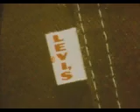Levis stop-motion ad from 1970s